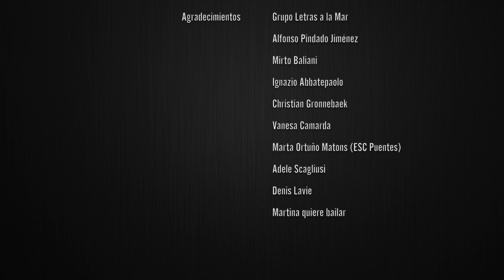Penélope trailer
Es fascinante el otro rostro del viaje de Ulises: es el de su mujer, su amante, su faro. Es el rostro de Penélope. Ella representa “La Odisea” al revés, el viaje interior, el magma furioso de la inmovilidad, de la espera. Ella se imagina, en la distancia, las peripecias del viajero, lo sufre en la distancia, lo envidia tal vez; ella vive en aparente quietud, su viaje es el del vuelo desenfrenado de la imaginación.

El mito de Penélope nos permite explorar la condición femenina contemporánea, una mujer atrapada en su isla de soledad, entre los desgarros de la violencia cotidiana y los anhelos de amor. Es, a su vez, la sensibilidad femenina y la escucha de los paisajes interiores del cuerpo.

Dedicado a Marta Ruiz y Paolo Baroni

Autoría: Viviana Bovino y libre adaptación de textos de Gioconda Belli, Giorgia Amalin, Konstantinos Petrou Kavafis, Vinicio Capossela.
Dirección: Gregorio Amicuzi
Interpretación: Viviana Bovino
Dramaturgia: Viviana Bovino y Gregorio Amicuzi
Coreografia: Viviana Bovino
Fotografía: Moka Seco, Pepe Calderón y Burak Yılmaz  (ESC Puentes)
Video: Burak Yılmaz  (ESC Puentes)
Diseño gráfico: Eirini Sfyri
Agradecimientos: Grupo Letras a la Mar, Alfonso Pindado Jiménez, Mirto Baliani, Christian Gronnebaek, Vanesa Camarda, Marta Ortuño Matons (ESC Puentes),
Ignazio Abbatepaolo, Adele Scagliusi, Denis Lavie y Martina quiere bailar

En colaboración con:  La Nave del Duende y Espacio Kuatro